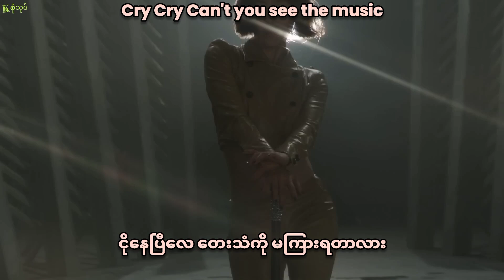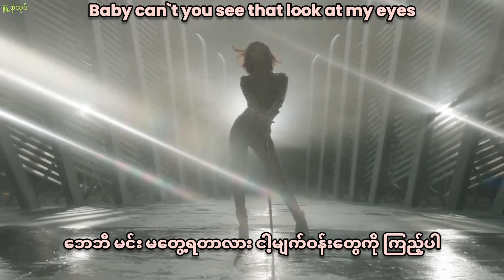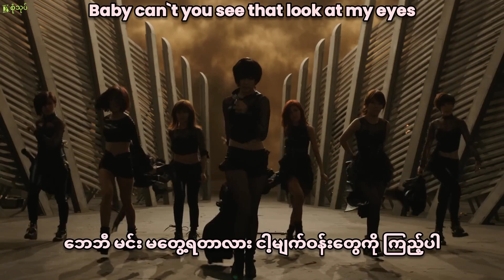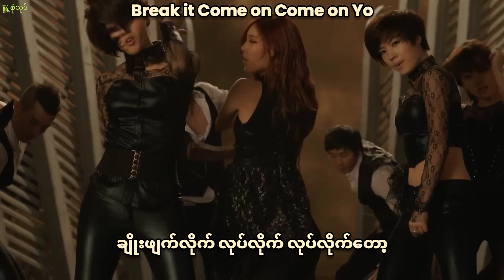[Full HD] T-ARA - Cry Cry (MV Ver.2) Myanmar Sub Hangul Lyrics Pronunciation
တစ်ခေတ်တစ်ခါက ရှယ်လူကြိုက်များခဲ့တဲ့
 သီချင်းလေး
တစ်စုံတစ်ဟွာကြောင့်သာ မဟုတ်ရင်
ဆထက်တိုး ပိုလို့တောင် အောင်မြင်ခဲ့ဦးမဲ့အဖွဲ့ပေါ့